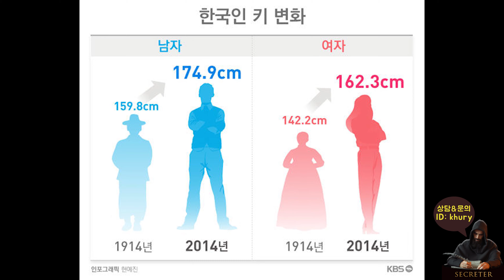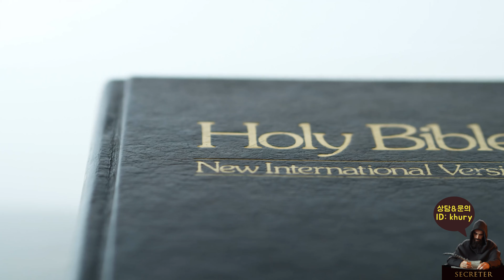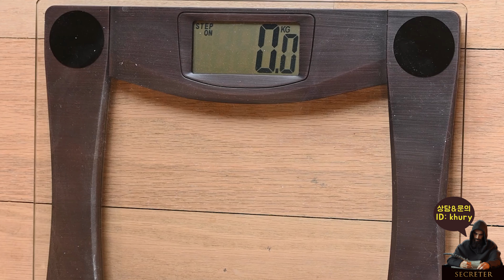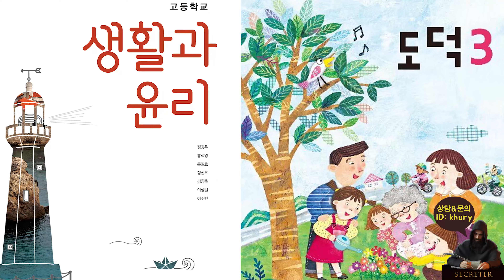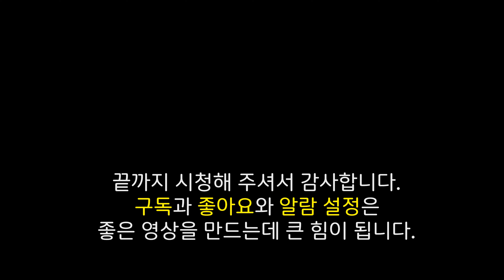[SUB]옳고 그름, 선과 악은 무엇으로 어떻게 판단할까?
내가 어떤 선택을 해야 될까?
어떤 선택이 옳은 선택일까?
신앙을 하면서 고민되는 많은 순간들이 있습니다.
과연 옳고 그름의 기준은 무엇일까요?
씨크릿터에서 그 비밀을 밝혀드립니다.

* 조금 더 깊이있는 묵상을 위해서, 두 번 이상 시청을 권장합니다.
* 자동으로 자막이 안 나오신 분은, 꼭 자막을 켜고 보시기 바랍니다.
* 자막 켜는 법
1. 컴퓨터
 - 화면 → 자막 클릭
2. 스마트폰
 - 화면 → CC 박스 클릭